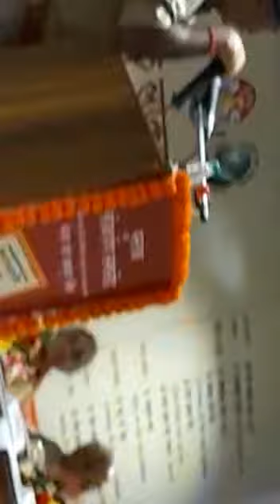Hindi kavi sammelan, shayari